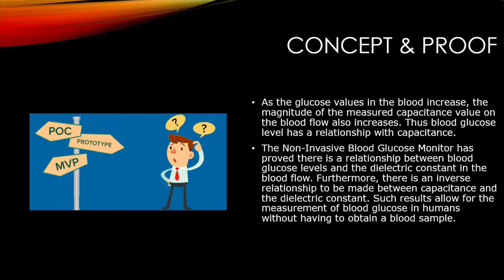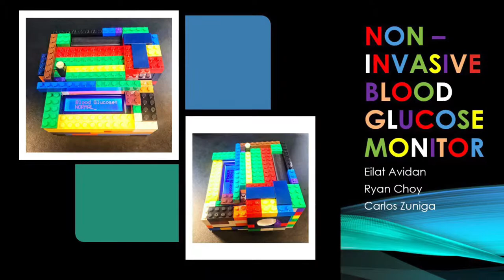Non Invasive Blood Glucose Monitor Movie